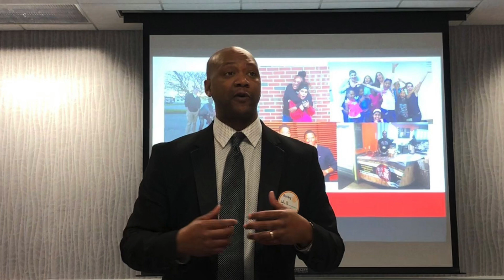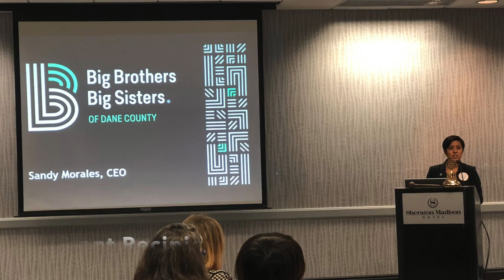5 Reasons to Join Madison South Rotary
Here are five reasons to get involved in Madison South Rotary - Community service, our incredible Brat Stand fundraiser, fellowship groups, engaging meetings, and best of all ... we have a lot of fun!

Music copyright: UW-Madison Marching Band